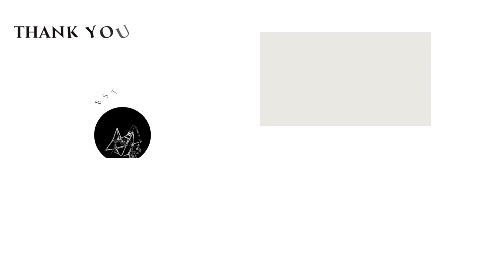Author of A Study in Drowning - Ava Reid! | TGT Ep.#117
In this week's episode, Melissa and Desiree interview’s special guest Ava Reid! Ava is the award-winning, internationally bestselling author of critically acclaimed adult fantasies Juniper & Thorn and The Wolf and the Woodsman, as well as the forthcoming A Study in Drowning, her young adult debut. After obtaining her degree in political science from Barnard College, she moved to Palo Alto, where she continues to haunt university libraries.

Follow Ava!

Community Service Opportunities:

Teen G.E.N. Talks Community Service Opportunity

Virtual Teen Night Out
Thursdays from 6-7pm